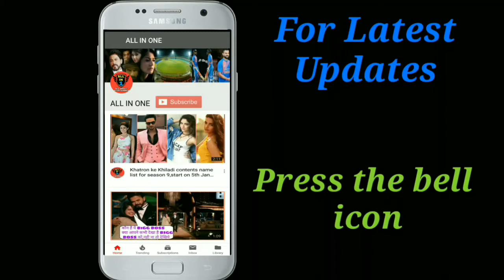Deepak Thakur ने युहों मनाया जशन SREESANTH के लिये, SUPREMECOURT से LIFETIME Ban हटने पर ।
Deepak Thakur ने युयों मनाया जशन SREESANTH  के लिये, SUPREMECOURT से LIFETIME Ban हटने पर ।